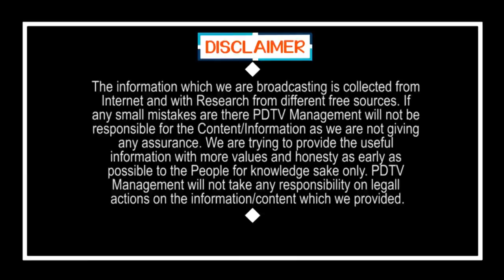CM Jagan Effect On Chandrababu Remember YSR | జగన్ దెబ్బకు.. చంద్రబాబుకు వైఎస్ ఆర్ గుర్తొచ్చారు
జగన్ దెబ్బకు.. చంద్రబాబుకు వైఎస్ ఆర్ గుర్తొచ్చారు | CM Jagan Effect On Chandrababu Remember YSR | PDTV News